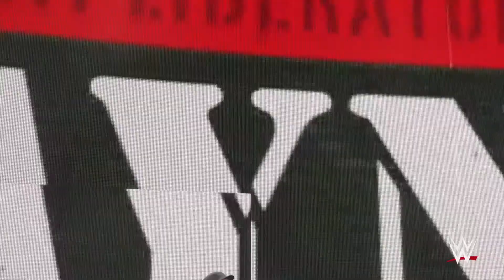WWE Smackdown 25.06.22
Hello my fans. I want to say a big thank you to the many followers who have joined my channel over the past month. But this time I have a choice for you. About how the WWE series will stay on my channel and keep going forward every day. I would like to offer you another game that could be made into a series or even a livestream. Because I want to get more interested in your channel content. If you want to see an RPG or a Horror or even Adventure game in the comments section.